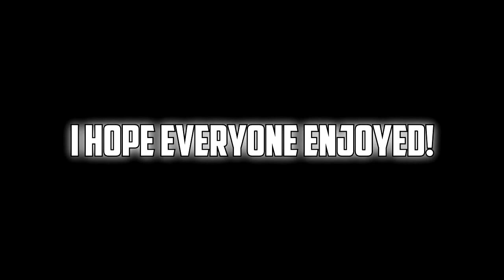'ENDERMEN!!' CRAZIEST KID EVER TROLLED ON MINECRAFT!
How to submit videos:

1) Upload a video to youtube (unlisted or public)

2) Simply go on our channel and send it to us via 'Send message'

3) In the youtube message let us know that we're are allowed to upload it & put the link to the video in that message.

GamingForCharity is organisation , which helps charities raise money by uploading Gaming + Public Kindness video's to youtube and also streaming , we sometimes also host tournaments with other organisations . So Stay on twitter for updates @Gaming4Charitys . We appreciate all the support we get and hope to reach as many goals as we can .